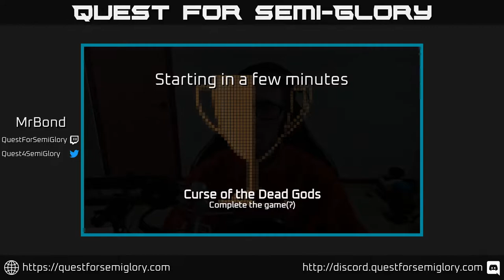Quest for Semi-Glory - Curse of the Dead Gods, Session 1